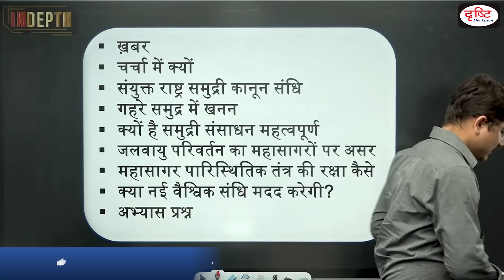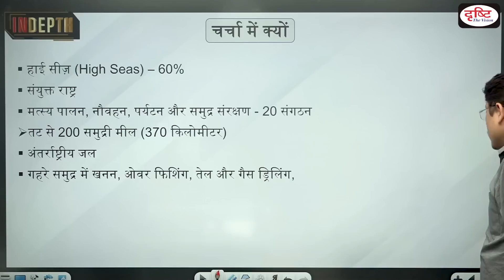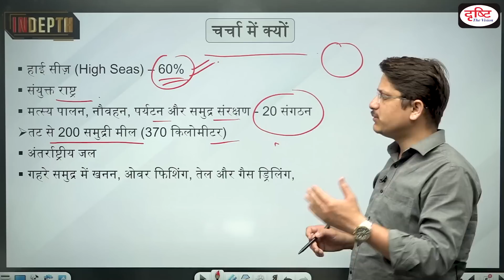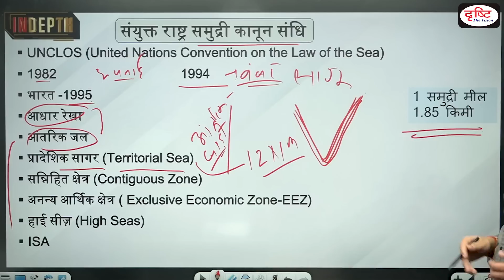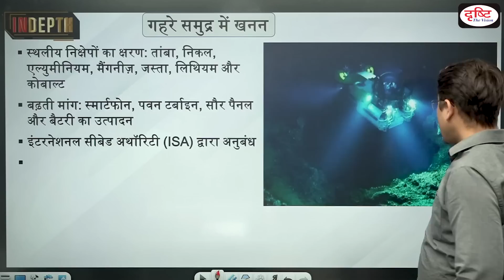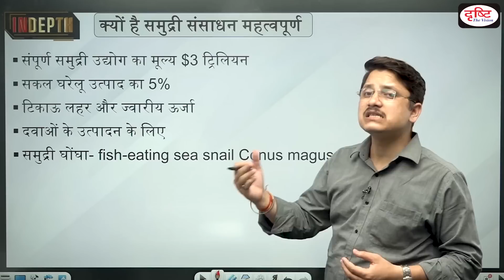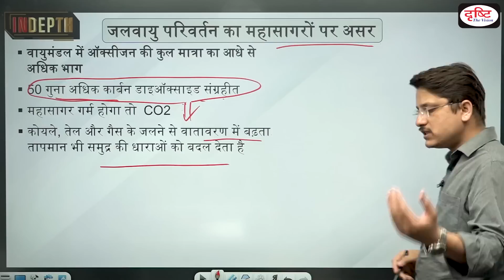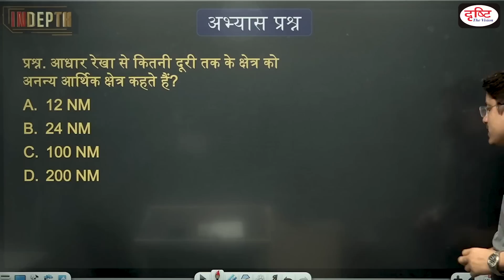Explained | How to save our high seas from overfishing, pollution I Drishti IAS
How to save our high seas from overfishing, pollution
While the high seas make up more than 60% of the world’s oceans, they have long drawn far less attention than coastal waters. The UN wants to protect them in a global treaty. Countries can protect or exploit waters under 200 nautical miles (370 kilometres) to their shorelines, but everything outside these ‘exclusive economic zones’ is considered international waters: the high seas.The high seas make up two-thirds of Earth’s oceans, providing 90% of its available habitat for life and accounting for up to US$16 billion a year in fisheries catch.

1. Videos by Dr. Vikas Divyakriti

2. Concept Talk- By Dr. Vikas Divyakirti